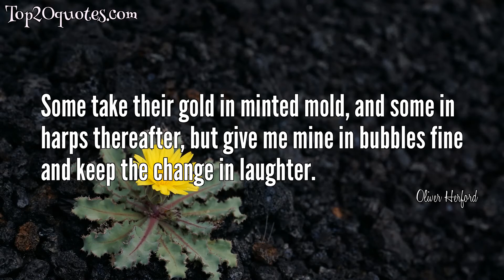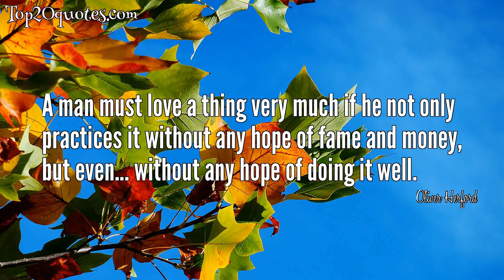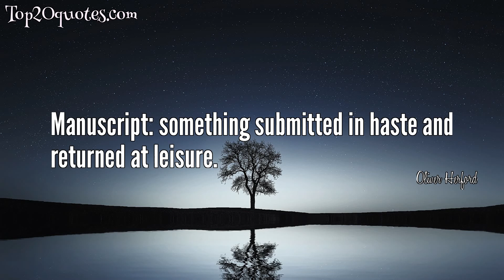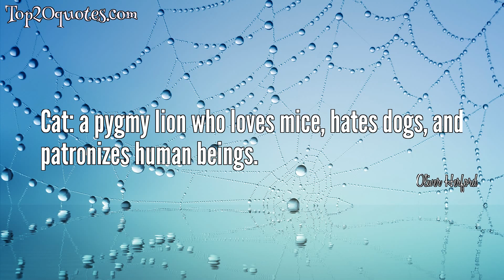💦 Top 20 Quotes of Oliver Herford - Writer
Top 20 Quotes of Oliver Herford:
 ★ Many are called but few get up.
 ★ A rolling stone gathers no moss, but it gains a certain polish.
 ★ A man is known by the silence he keeps.
 ★ A woman's mind is cleaner than a man's: She changes it more often.
 ★ I heard a bird sing
In the dark of December
A magical thing
And sweet to remember.
'We are nearer to Spring
Than we were in September,'
 ★ Some take their gold in minted mold, and some in harps thereafter, but give me mine in bubbles fine and keep the change in laughter.
 ★ If some people got their rights they would complain of being deprived of their wrongs.
 ★ The Elf and the Dormouse UNDER a toadstool crept a wee Elf, Out of the rain to shelter himself. Under the toadstool, sound asleep, Sat a big Dormouse all in a heap. Trembled the wee Elf, frightened and yet Fearing to fly away lest he get wet. To the next shelter-maybe a mile! Sudden the wee Elf smiled a wee smile. Tugged till the toadstool toppled in two. Holding it over him, gaily he flew. Soon he was safe home, dry as could be. Soon woke the Dormouse-"Good gracious me!" "Where is my toadstool?" loud he lamented. -And that's how umbrellas first were invented.
 ★ There is always room at the top - after the investigation.
 ★ A man must love a thing very much if he not only practices it without any hope of fame and money, but even... without any hope of doing it well.
 ★ There are more fish taken out of a stream than ever were in it.
 ★ I sometimes think the Pussy-Willows grey
Are Angel Kittens who have lost their way,
And every Bulrush on the river bank
A Cat-Tail from some lovely Cat astray.
 ★ Modesty: the gentle art of enhancing your charm by pretending not to be aware of it.
 ★ What is my loftiest ambition? I've always wanted to throw an egg at an electric fan.
 ★ Manuscript: something submitted in haste and returned at leisure.
 ★ Tact is to lie about others as you would have them lie about you.
 ★ Age, like distance lends a double charm.
 ★ Children, behold the Chimpanzee:
He sits on the ancestral tree
From which we sprang in ages gone.
 ★ Bigamy is one way of avoiding the painful publicity of divorce and the expense of alimony.
 ★ Cat: a pygmy lion who loves mice, hates dogs, and patronizes human beings.
🖎 Author: Oliver Herford
♛ Career: Writer
📅 Life: 1863 - July 5, 1935